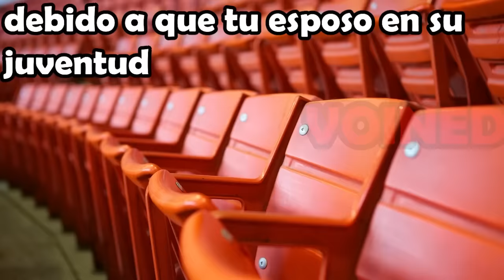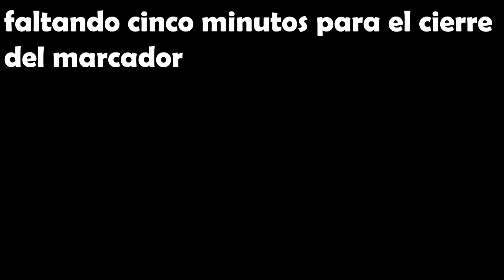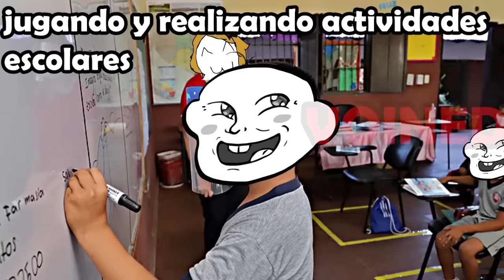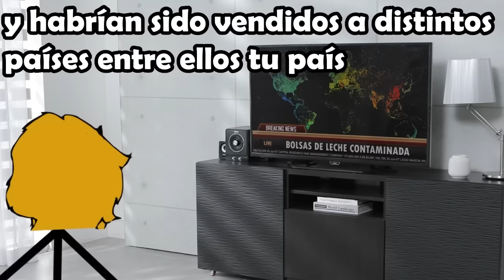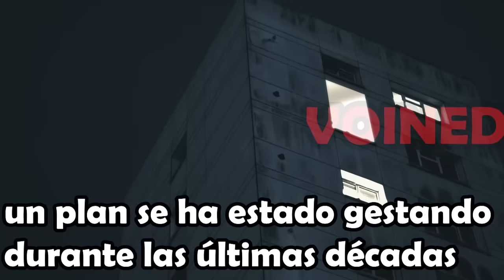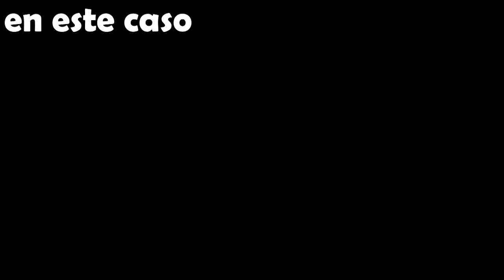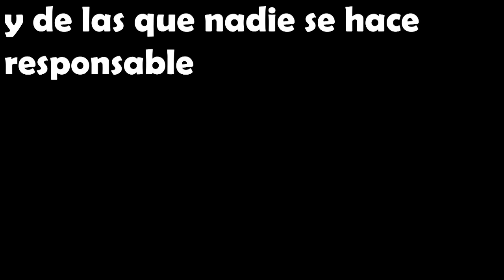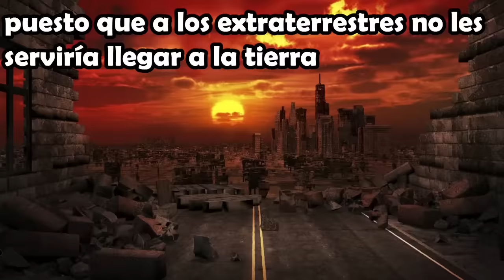LO METISTE VIV0 AL MICROONDAS!! /PARTE 76/VOINED